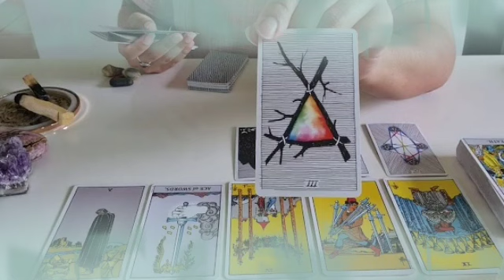برج الجدي من 5 إلى 15 أغسطس 2022 // شريك سيصدمك بهذا الخبر🤯مفاجأة العمر يا جدي إفرح و أرقص♥️